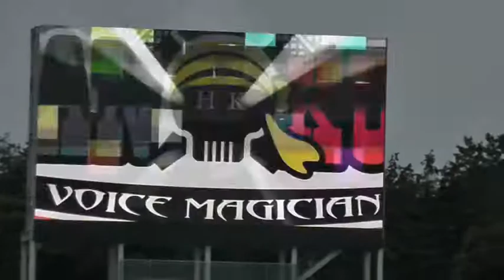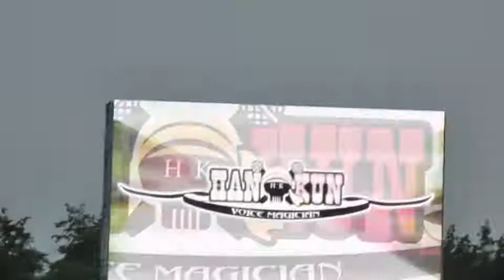湘南vs熊本 HAN-KUNライブ①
湘南乃風HAN-KUNが再び平塚競技場に登場！
キックオフ前のライブの模様です。
ロアッソサポの人も一緒にタオマフ振ってました。

所々ズームアップにより手ブレが大きくなっています。orz